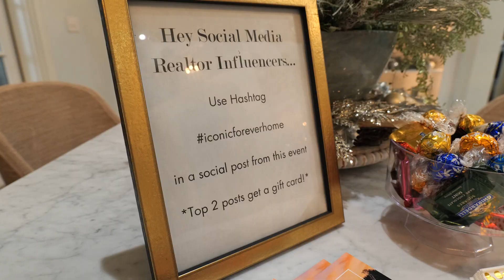Broker Open at 101 Gaillardia Loop in Pelican Reef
101 Gaillardia Loop in Pelican Reef was an enchanting space for a recent Broker Open House that Luis and I hosted. St Augustine, FL is a popular destination town for the Holiday season starting the weekend before Thanksgiving through the end of January due to the Night of Lights. This home is just a stone's throw from downtown and perfectly matches the overall charm that has an alluring effect on so many.